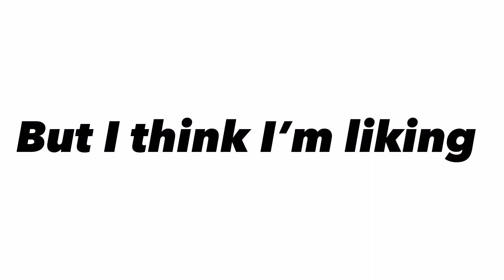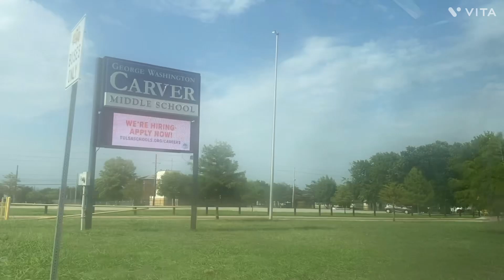G.R.W.M for practice